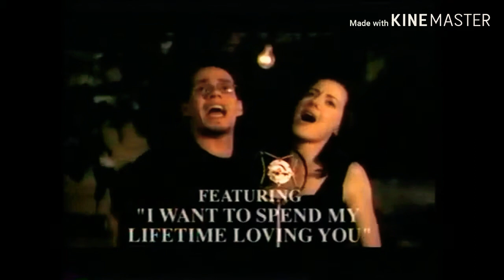The Mask Of Zorro: music from the motion picture - soundtrack score album Promo (1998).